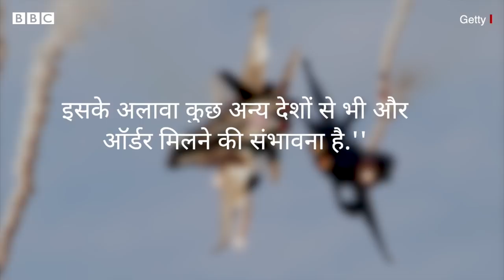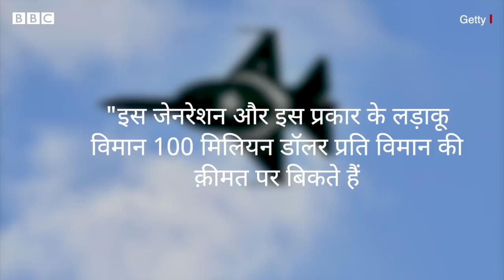Pakistan का JF-17 क्या South Korea के लड़ाकू विमान को दे पाएगा टक्कर? (BBC Hindi)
क़रीब दो साल पहले 23 मार्च 2019 को पाकिस्तान दिवस के अवसर पर होने वाली परेड में मलेशिया के तत्कालीन प्रधानमंत्री महातिर मोहम्मद विशेष अतिथि थे. महातिर मोहम्मद अपने पाकिस्तानी समकक्ष प्रधानमंत्री इमरान ख़ान के साथ सलामी मंच पर बैठे थे और पाकिस्तान दिवस की परेड में शामिल सशस्त्र सेना की टुकड़ियों को बहुत ध्यान से देख रहे थे. इस समारोह में, महातिर मोहम्मद को 'जेएफ-17 'थंडर' के नाम से मशहूर पाकिस्तान निर्मित फ़ाइटर जेट्स के ग्रुप ने हवा में करतब दिखाए. महातिर मोहम्मद पाकिस्तान में पहली बार स्थानीय तौर पर निर्मित लड़ाकू विमान की चौथी जनरेशन यानी जेएफ़-17 ब्लॉक थ्री के हवाई करतबों को देखकर बहुत प्रभावित हुए.

स्टोरी: उमर फ़ारूक़
आवाज़: विशाल शुक्ला
वीडियो एडिट: देवाशीष